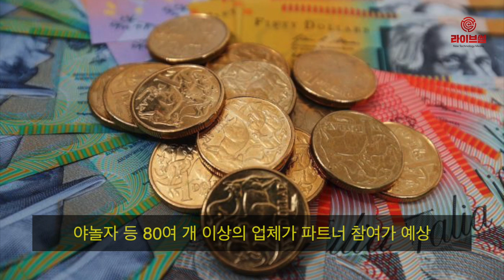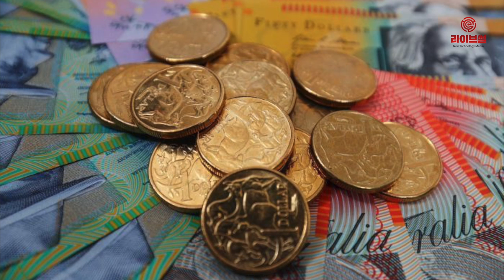[라이브썰] 두나무-카카오-라인 등, 블록체인 플랫폼 출시 박차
올해 블록체인 업계가 ‘상용화 원년’이란 목표를 제시한 가운데 두나무와 카카오, 라인 등이 블록체인 플랫폼 출시에 박차를 가하고 있습니다.

이들 플랫폼은 공통적으로 속도, 사용의 편리함, 개발 편의성 등을 내세우고 있습니다.

안정적이며 효율적인 처리가 가능한 디앱을 발판으로 보다 간편하게 메인넷을 구축하는 등 발전된 기술을 목표로 삼고 있습니다.

우선 암호화폐 거래소 업비트를 운영하는 두나무의 블록체인 연구소 ‘람다256’은 블록체인 플랫폼 ‘루니버스’ 출시를 앞두고 있습니다.

루니버스는 서비스형 블록체인(BaaS) 구현과 토큰 이코노미에 주안점을 두고 있습니다. 현재 국내 여가 플랫폼 1위 야놀자 등 80여 개 이상의 업체가 파트너 참여가 예상돼 시작부터 원활한 생태계 구축이 가능할 전망입니다.

카카오는 그라운드X를 중심으로 클레이튼 생태계 구축에 박차를 가하는 중입니다. 클레이튼을 올 상반기 중 메인넷을 공개할 계획입니다. 거래 성사 시간을 1초 안팎으로 줄였고, 초당 거래내역수를 1500까지 끌어올리는 등 기술의 발전으로 더욱 많은 사용자들을 확보하겠단 포부를 보였습니다.

네이버 계열사 라인플러스도 분주하게 움직이고 있습니다. 지난해 일본 자회사 라인 파이낸셜을 설립해 암호화폐 거래소 비트박스를 세우고, 블록체인 기술 자회사인 언블락을 설립하는 등 인프라 구축에 심혈을 기울이고 있습니다.

업계 한 관계자는 “지난해 암호화폐 시세가 꺾이면서 성장에 의문을 갖는 목소리가 많았다”며 “이러한 하락세가 내실을 다지게 해주면서 뛰어난 기술력과 신뢰성을 확보한 디앱의 출현을 재촉해 관련 생태계를 더욱 견고하게 해줄 것”이라고 말했습니다.